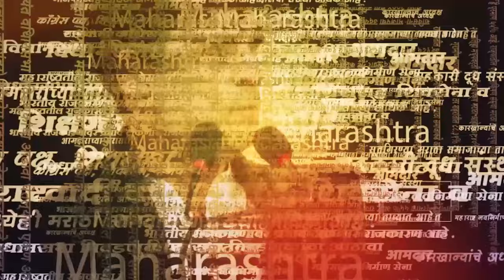Mumbai Dahihandi News | दहीहंडी! रक्ताच्या पलिकडची नाती जोपसणारा उत्सव, गोविंदांच्या प्रतिक्रिया..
Mumbai Dahihandi News | दहीहंडी! रक्ताच्या पलिकडची नाती जोपसणारा उत्सव, गोविंदांच्या भन्नाट प्रतिक्रिया.. | SMP |